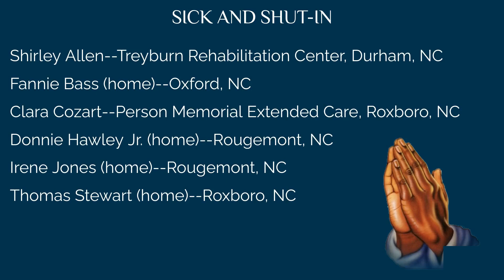Siloam Missionary Baptist Church, Rougemont, NC - July 2, 2023 - Morning Worship Service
The Reverend Wayne Johnson, Pastor
Guest Speaker: Minister Barbara Day
Master of Ceremonies: Deacon Joe Owens
Responsive Reading: Kyra Timberlake
Musician: Eric Timberlake, Piano/Director
Announcements: Charlotte Timberlake
Sermon Text: Luke 11:1-13
Sermon Title: "Praying to God"
Videographer: Curtis Jones
Video Editor: Charlotte Timberlake